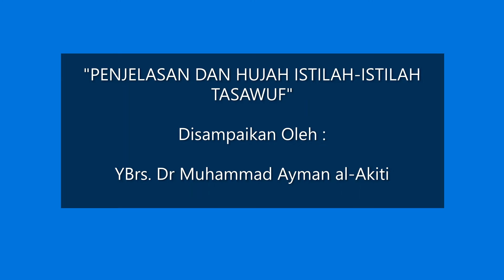SESI 2 MUHADHARAH ISU ISU SEMASA AHLI SUNNAH WAL JAMAAH TASAUWUF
"Penjelasan Dan Hujah-Hujah Istilah Tasauwuf"

Pembentang : YBrs. Dr Muhammad Ayman al-Akiti